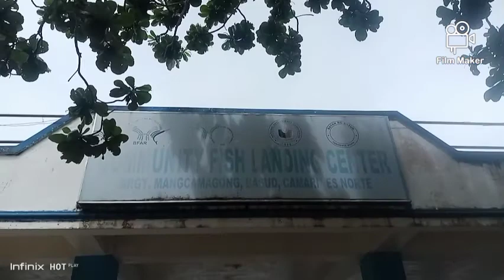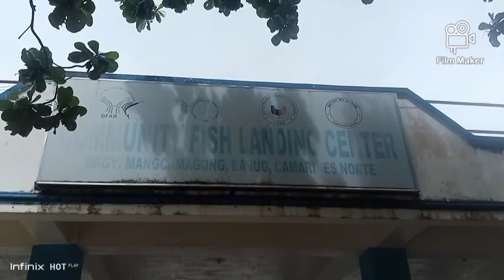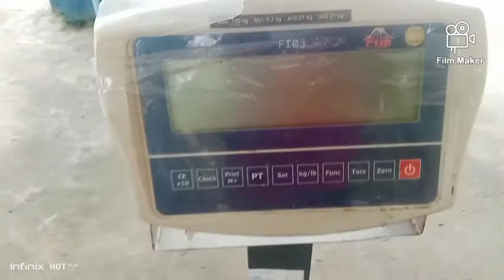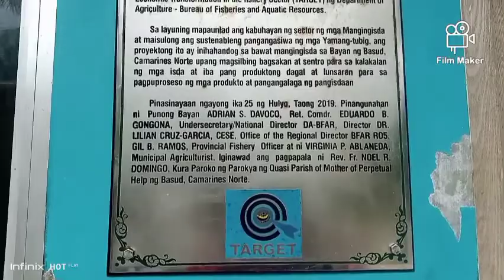Community Fish Landing Center Brgy. Mangcamagong Basud Camarines Norte 🇵🇭♥️